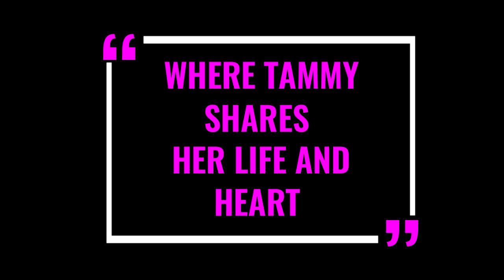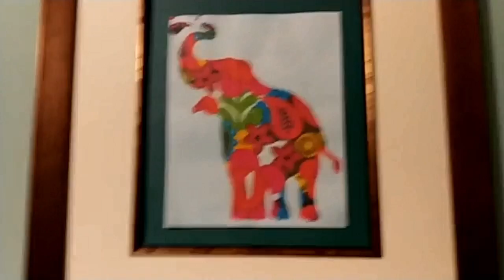January 9th bible Study with Tammy Real Southern Woman